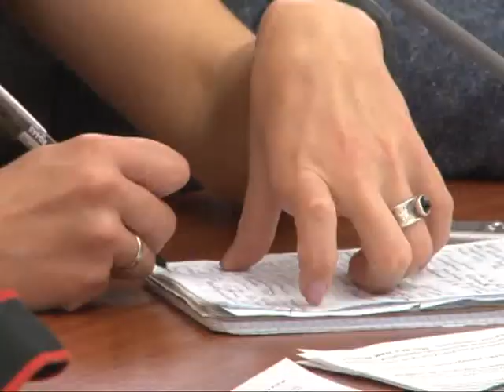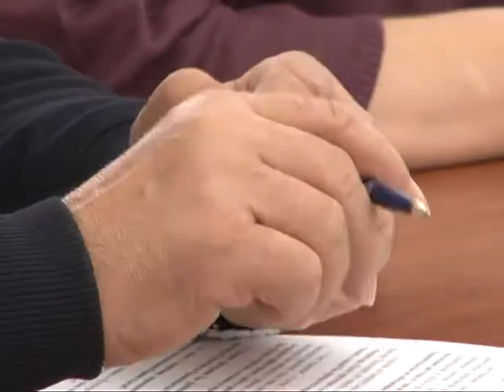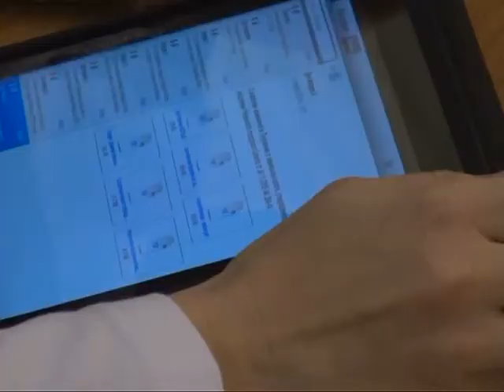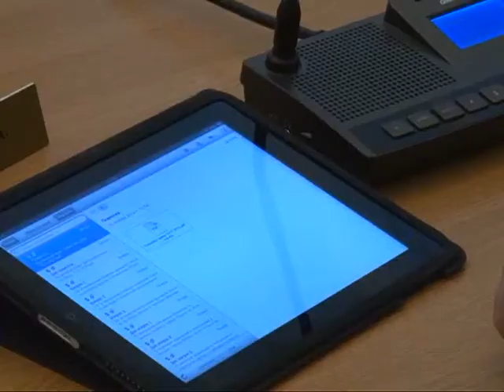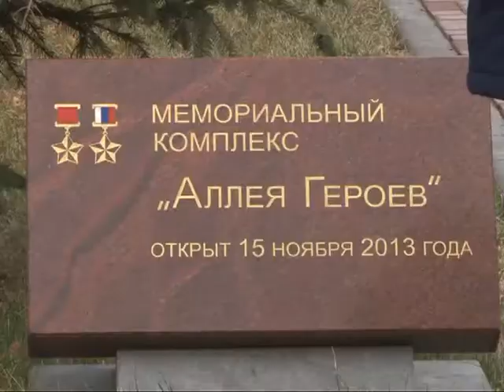Время говорить - новости Рязани 13.11.14